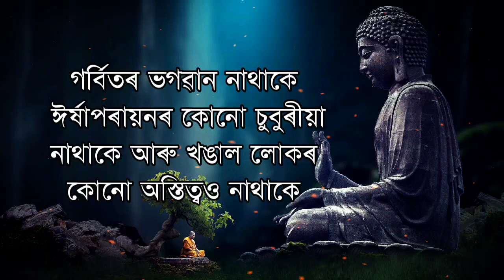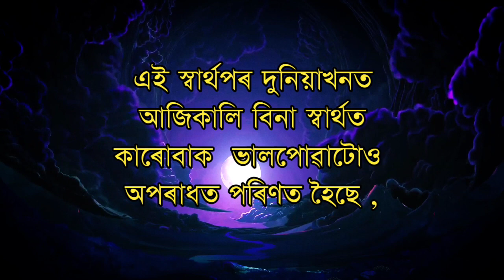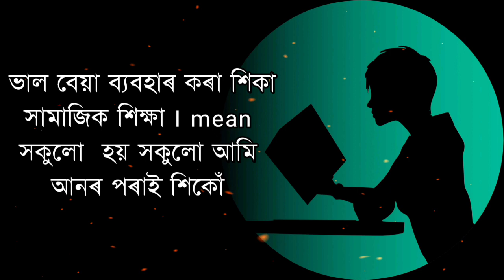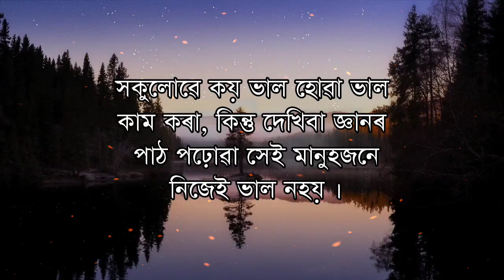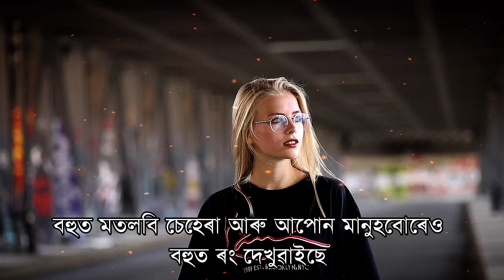বেছি কথা কলে কি ক্ষতি হয় ? powerful motivational quotes in assamese | Assamese motivational speech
🎙️ Video lenguage : Assamese (India)
script :-          (Sadham)
voice over :- ( Sadham)

About:
From Assam Motivation is a Self Improvement and Self Help Channel. Top Assamese Quotes, Education and Career are discussed here, so we hope you enjoy it.

*Motivational quotes provided by us and Real life experiences will go a long way in helping you move forward in life.

✍️ Still, if any my content, which you believe,
hurts rights, then let me know

Best Motivational Video in Assamese
Assamese Quotes
Assamese Inspirational Quotes
New Motivational Assamese Video
Assamese Heart Touching Quotes
Powerful Motivational Video
Inspire Axom
Motivational Assamese Story
Dipak Motivator
Pompi assamese motivational
Heart Touching Emotional Speech
Emotional Quotes in Assamese
NG Motivation
Life Changing Quotes in Assamese
Ds motivation axom
New Assamese Emotional Quote
Assamese Motivational vide
Chitra Ranjan Nath
Heart Touching Motivational Speech
Assamese quotes sad
Assamese Video and inspirational quotes Assamese Inspirational Speech
sad Assamese video
From Assam Motivation
Heart Touching Assamese Video
New Motivational Assamese
Heart Touching Quotes in Assamese
Assamese Video